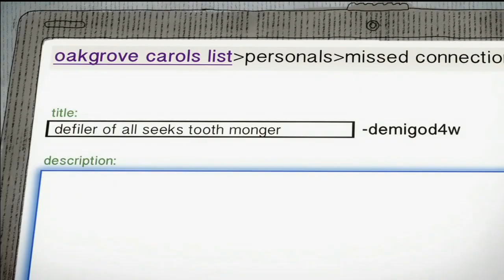Golan the Insatiable |S1.E1| Ragin' Fun